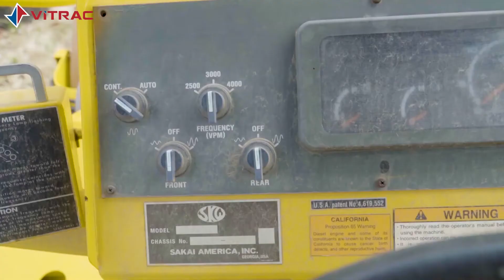LU SAKAI SW 900 #132